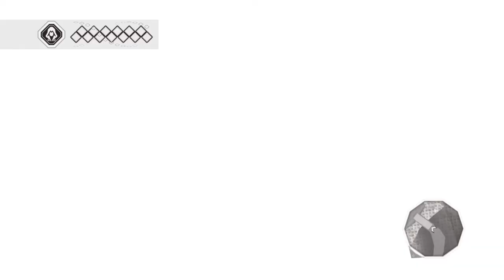Assassin's Creed II - PS5 Gameplay Walkthrough Part 8 AC2 Let's Play Gameplay (1080p60FPS)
Assassin's Creed II is a 2009 action-adventure video game developed by Ubisoft Montréal and published by Ubisoft.[1] It is the second major installment in the Assassin's Creed series, and the sequel to 2007's Assassin's Creed. The game was first released on the PlayStation 3 and Xbox 360 in November 2009, and was later made available on Microsoft Windows in March 2010 and OS X in October 2010. Several minor game-related features could be redeemed on Uplay and three downloadable expansion packs were released on Xbox Live.

PC SPECS:
- cpu: INTEL i9 9900K 4.86ghz
- mainboard: ASUS ROG STRIX Z390-F GAMING
- vga: ASUS RTX 2080 Ti Strix OC 11GB
- ram: KINGSTON PREDATOR DDR4 32GB 3466 MHZ CL15
- ssd: SAMSUNG 970 Evo 1TB M.2 SATA 3400/1500
-hdd : WDD RED 6tb x3
- psu: EVGA 1300WATT
- cpu cooler: CORSAIR H100I V2 HYDRO SERIES
-case: Phanteks Enthoo Evolv atx + RGB LED